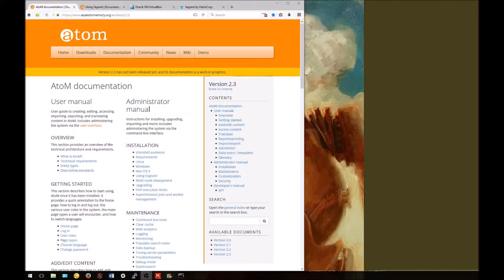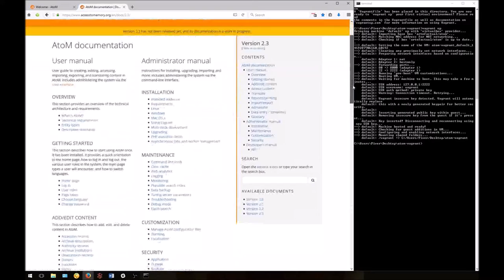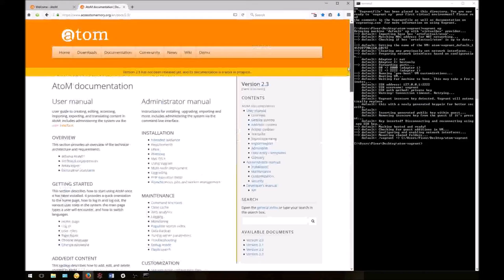AtoM CLI Tutorials: Video 1 - Installing the AtoM Vagrant Box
Access to Memory (AtoM) is a web-based, open source application for archival description and access. This tutorial will help you install our local test and development instance of AtoM 2.3 on your computer, using Virtualbox and Vagrant. This tutorial can be followed regardless of what operating system you use, videos 2 and 3 will have more specific follow-up instructions for Mac, Linux, and Windows users.

This video series was created with support from the Archives Society of Alberta.